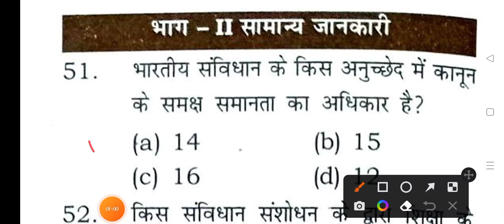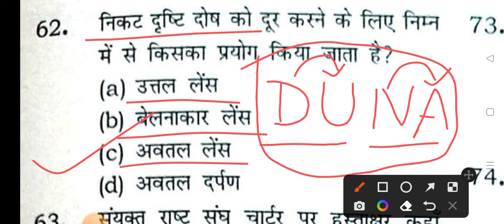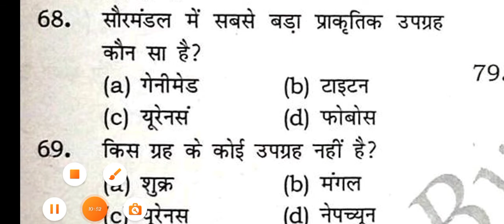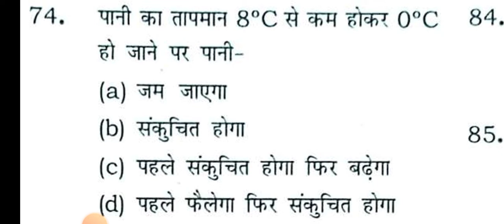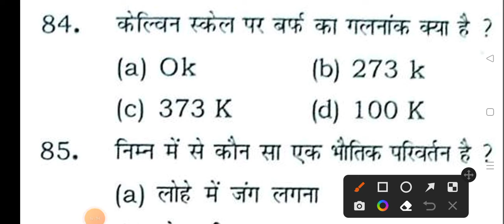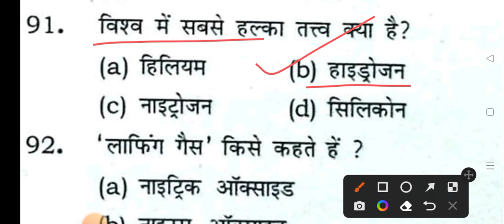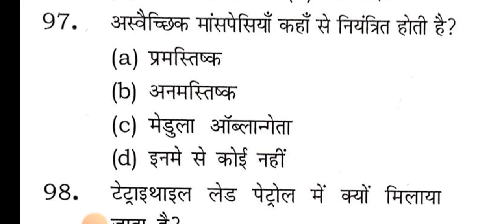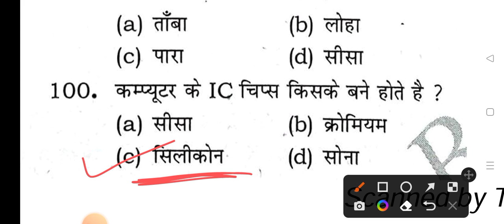SSC Practice set 9 || Previous year solved Papers || June 28, 2022 GK Update